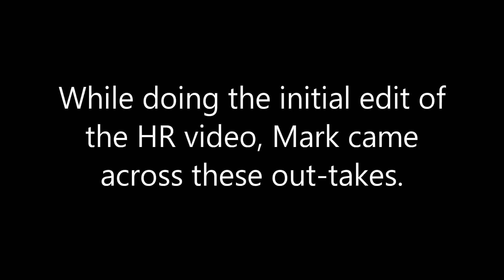HR Video - Zion Ponderosa - Out Takes - Feb 2021